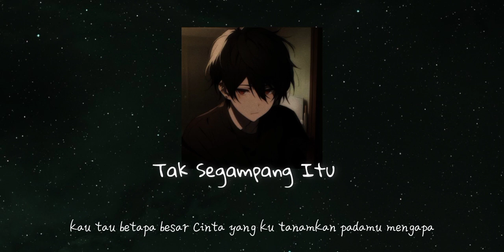Tak Segampang Itu - Anggi Marito ( Deep Version ) with lyrics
berat ya?